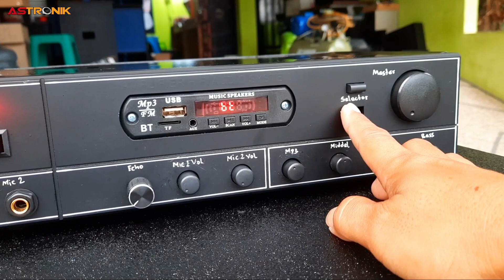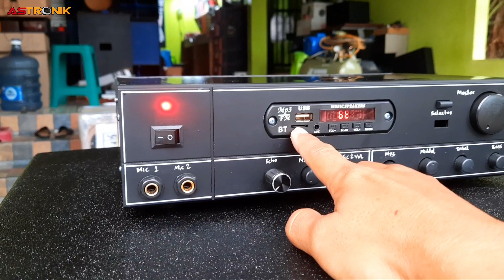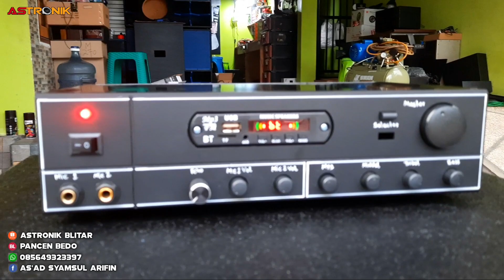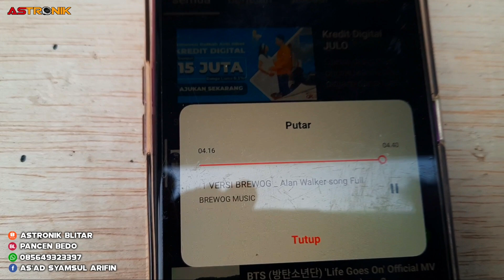Paket 3,1 juta audio omahan siap pakai karaoke